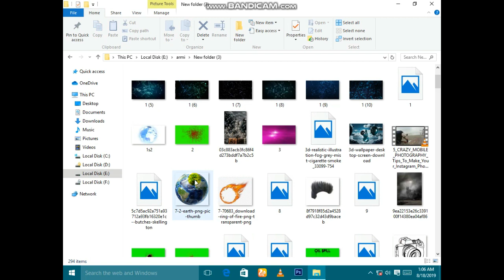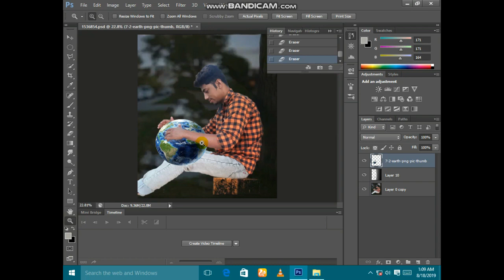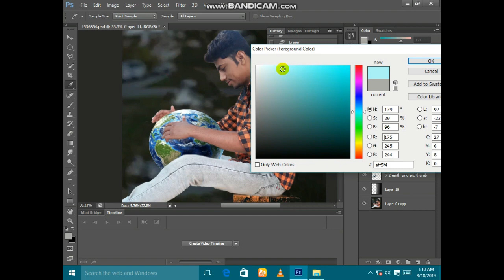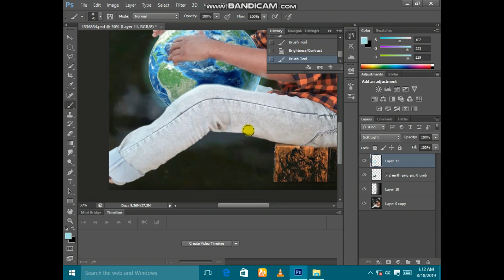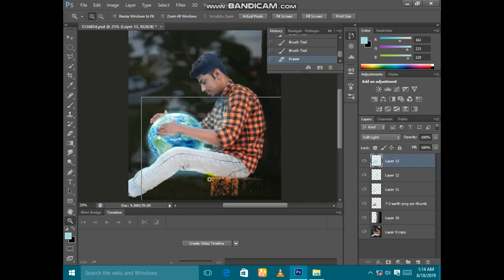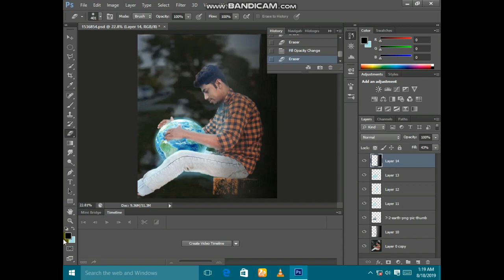Photoshop cs6 Moon Manipulation Visual Photo tutorial Editing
photoshop cs6  Moon Manipulation Visual Photo tutorial Editing  - photoshop cs6 editing